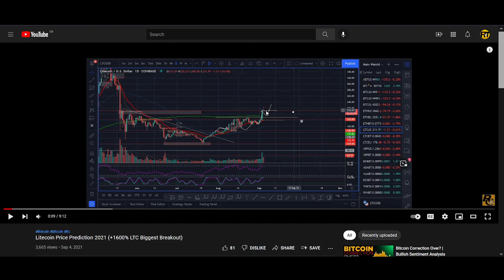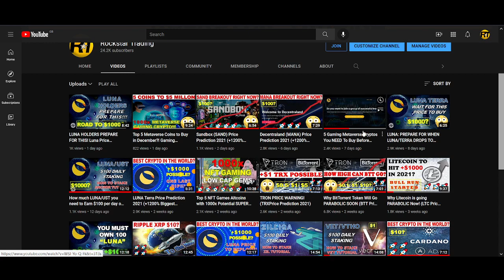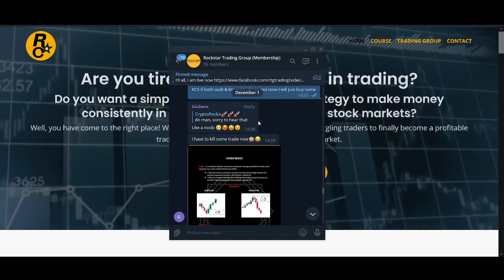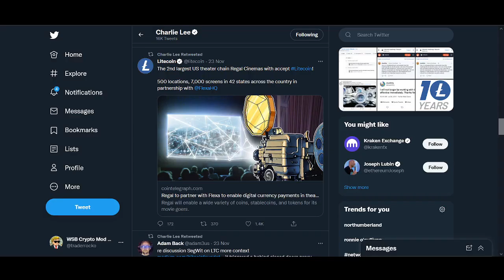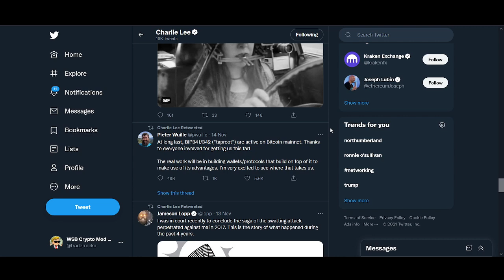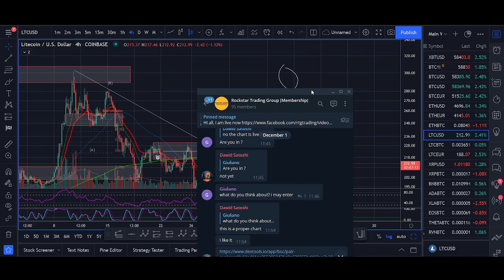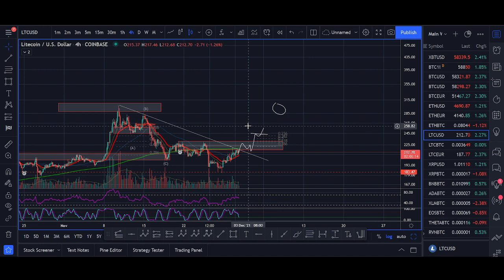Litecoin Price Prediction 2021 (+1600% LTC Biggest Breakout)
♥ BTC: 17isdB1axM3VB4w6kT4w53Kh7SHE24MeBv
♥ ETH: 0xb35c7a69c0f1aed0e017bf3f2e335868d82b01ef
♥ LTC: LayvBFb9dntcSsQrb8dKoWqd4B4mL8sooK

Regards,
Rocko